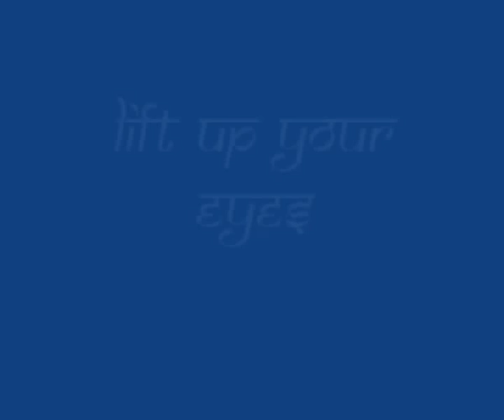Ujjaya : "Un pas de géant" (ethno ambient veena)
This track is a mix of a SARASWATI VEENA,the oldest string instrument in the world ( described in the hindu ancient writings, the VEDA) with a DRONE provide by the processed sample of a JOHN COLTRANE song called "GIANT STEP".Because as Coltrane I believe that music can change the SOUL of the listener not only entertain him, and in the end change the history of mankind.
This track is really fit for YOGA practitioners.